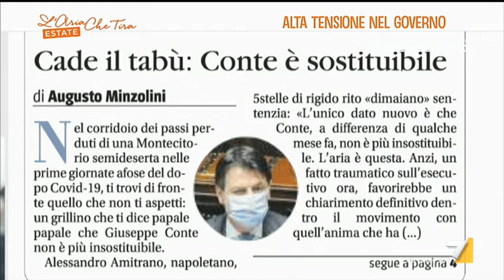Augusto Minzolini sul governo Conte: "Mancano i fatti e se non ci sono i fatti questo quadro ...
Augusto Minzolini: "Parliamo di lessico politichese che però non porta a nulla. Se ci sarà una possibile alleanza tra 5 Stelle e PD l'avremo soltanto in Liguria".